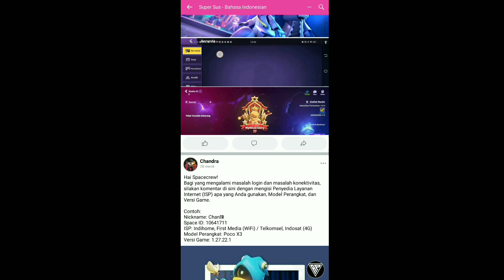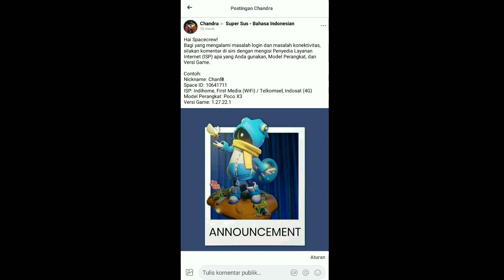SUPERSUS LAGI ERROR GA BISA LOGIN GINI CARA MENGATASI NYA !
CARA MENGATASI SUPERSUS ERROR GABISA LOGIN !

HALO ADIK ADIK APA KABAR SEMOGAH BAIK DAN SEHAT SELALU JUMPA LAGI BERSAMA SAYA ANCI PROJECT KALI INI SAYA INGIN KASIH RAU KEPADA KALIAN BAHWA SUPERSUS LAGI ERROR

Nick: YT.ANCIPROJECT

•ALAT EDITOR•
- KINEMASTER PRO
- PICS ART
- LIGHTROOM